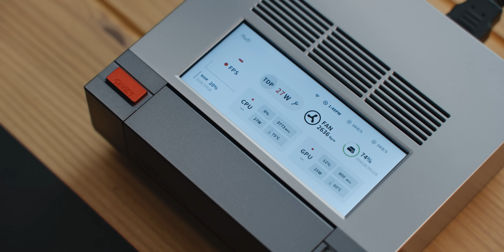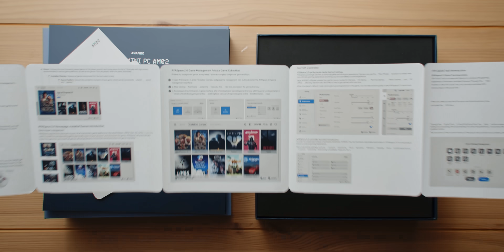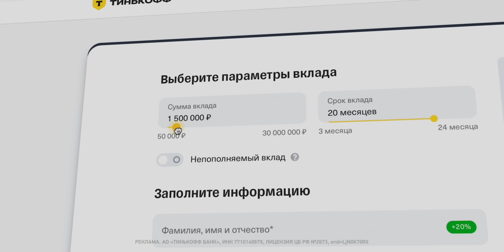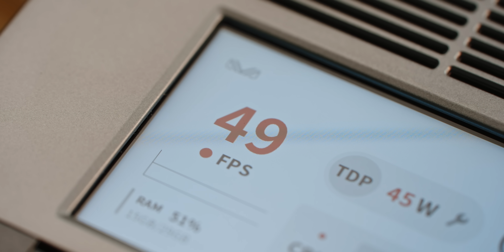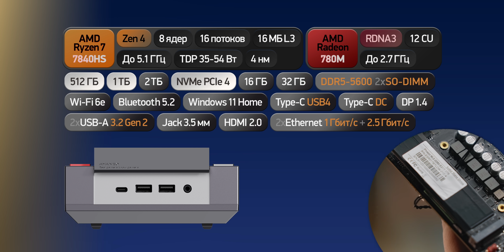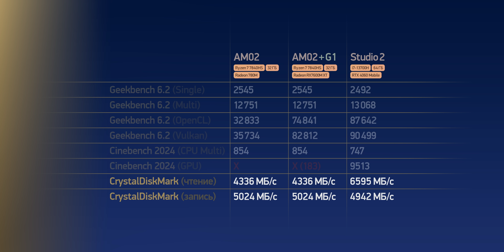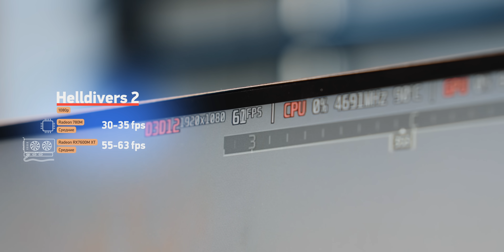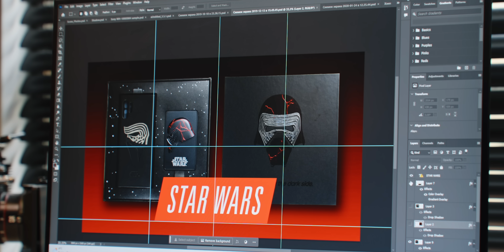Обзор Ayaneo AM02 — мини-ПК за $500 с внешней видеокартой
2ГИС. Друзья на карте города

Смотрим на мини-ПК в ретро-дизайне от Ayaneo — AM02. На что способен симпатишный комп с Ryzen 7? Но куда интереснее — что он может в связке с eGPU?

0:00 Преролл
0:20 Обзор
1:53 Распаковка
2:44 Дизайн
3:05 Дисплей
3:35 Интеграция
4:42 Настройки
5:14 Порты
5:50 Охлаждение
6:18 AYASpace
6:47 Железо
8:03 Бенчмарки
10:03 Игры
12:52 Зачем оно всё?
13:23 Цены